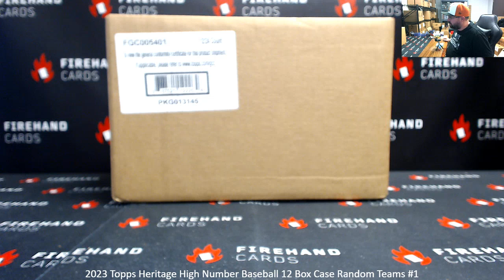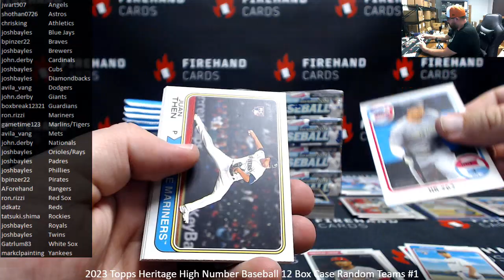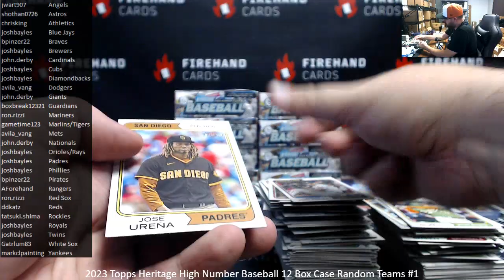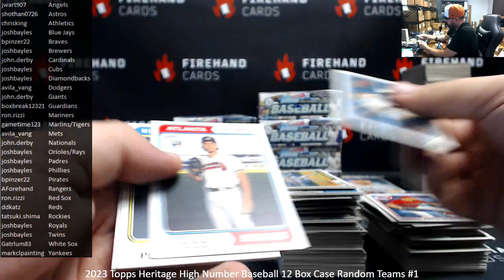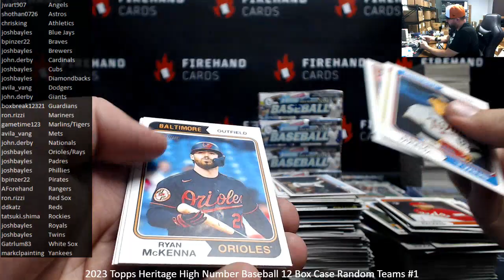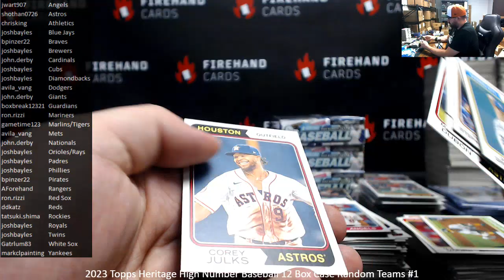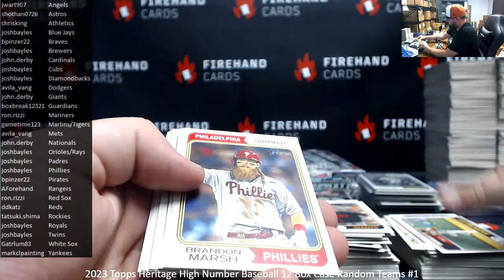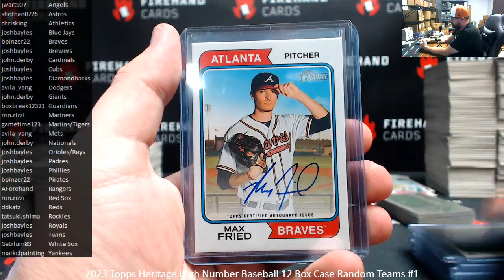12/13/2023 2023 Topps Heritage High Number Baseball 12 Box Case Random Teams #1